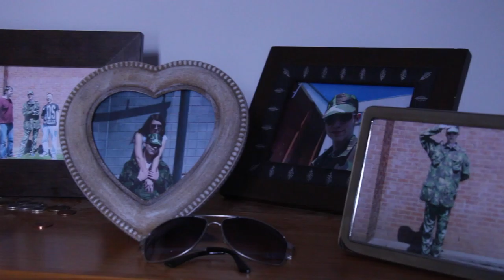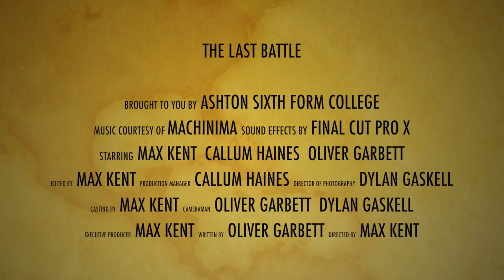The Last Battle - ASFC Short Film Assignment 2015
After returning home from war, a lieutenant has trouble readjusting to civilian life.